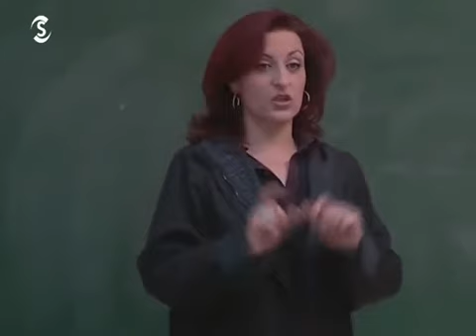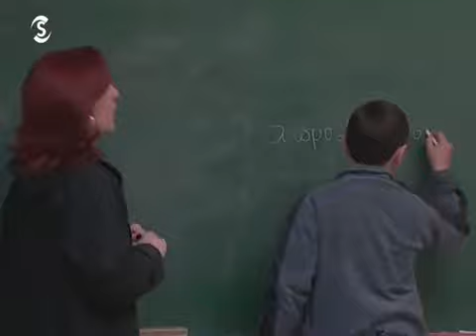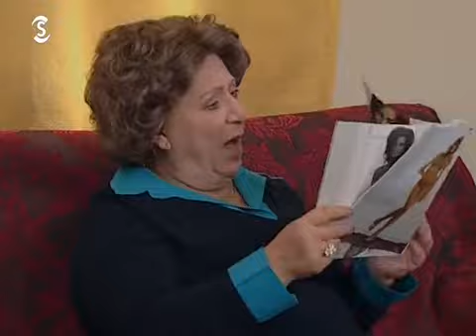οι τακκοι β κυκλος επεισοδια 32-33